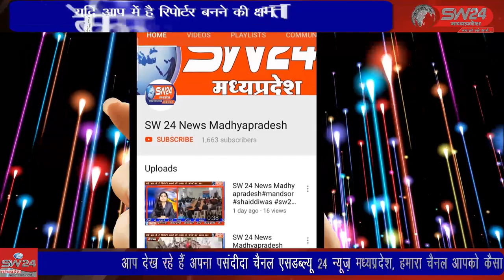SW 24 News Madhyapradesh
विदिशा के पठारी नगर में संत रविदास जयंती खुरई रोड छपारा तिगड्ढा अहिरवार समाज के प्रांगण एवं नगर के अनेक क्षेत्र एवं ग्रामीण क्षेत्रों में में मनाई गई जिसमें वक्ताओं ने अपने विचार रखें । विदिशा पठारी से आशीष सहेले की रिपोर्ट